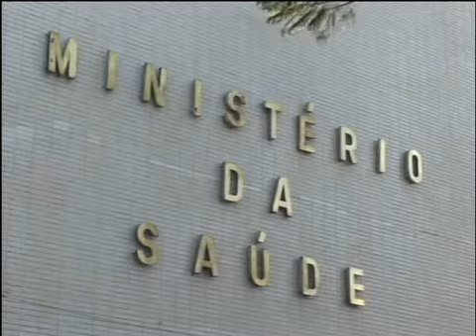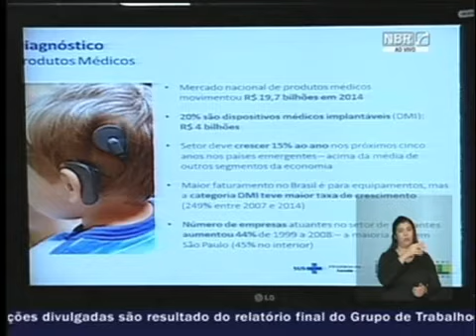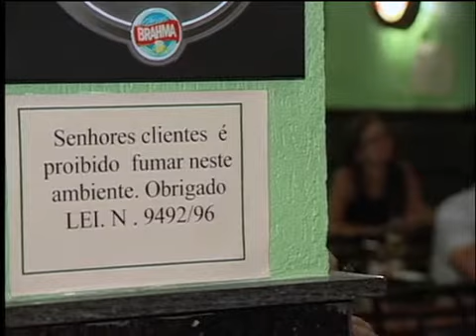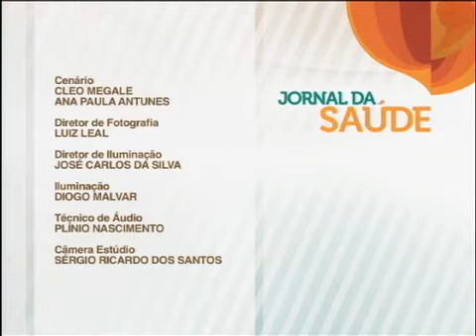Jornal da Saúde (08/07/2015)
Nesta edição do Jornal da Saúde:

- Pacientes com anemia falciforme poderão fazer transplante de medula pelo SUS

- Proposta do governo federal tornará crime fraudes com órteses e próteses

- Comissão aprova criação de política nacional para pessoas com albinismo

- OMS quer mais impostos para combater epidemia de tabaco

Apresentadora: Juliana Espindola

O Jornal da Saúde é um telejornal, que vai ao ar ao vivo, de segunda a sexta-feira, às 13h, no Canal Saúde. O programa traz as principais notícias atualizadas da área da saúde em todo o Brasil. Horários alternativos: 16h30 e 18h30.

ou entre em contato gratuitamente pelo telefone:
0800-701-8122dos medicamentos similares é discutida na Câmara

- Aumenta mortalidade materna entre mulheres negras

Apresentadora: Juliana Espindola